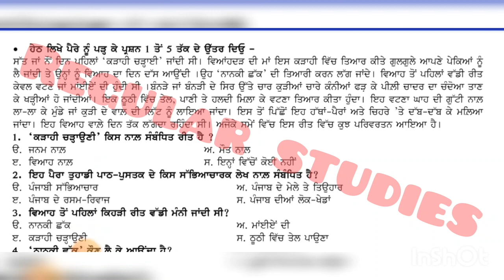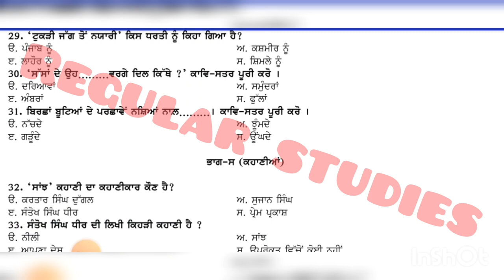class 12th punjabi pseb paper leaked